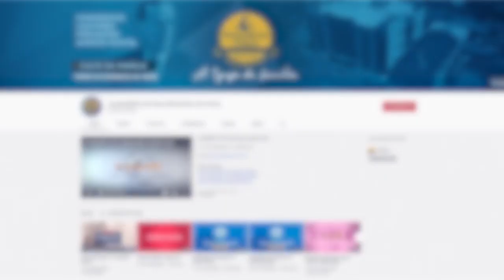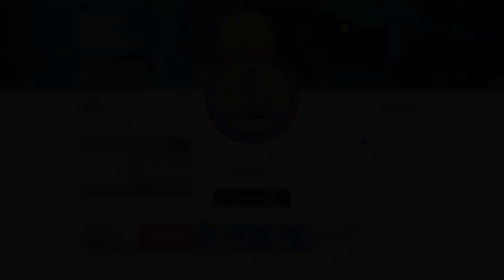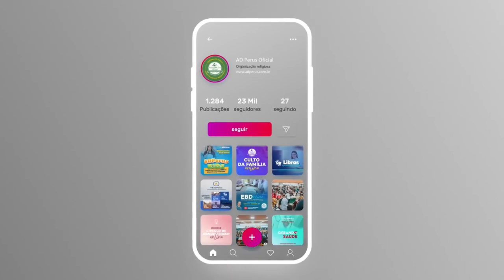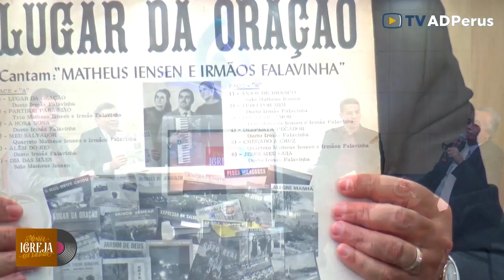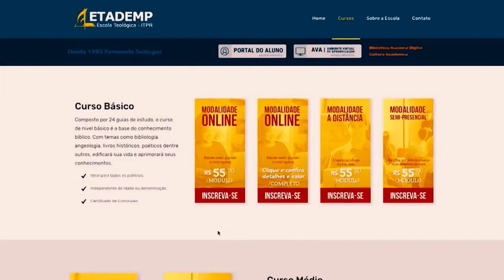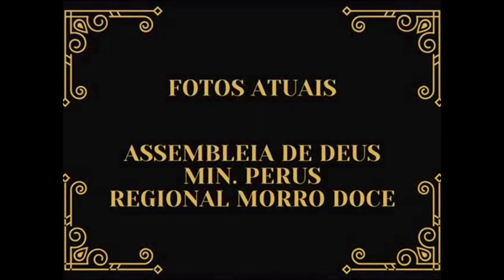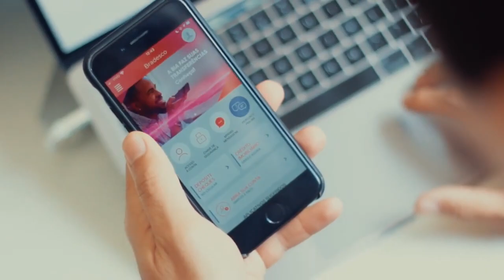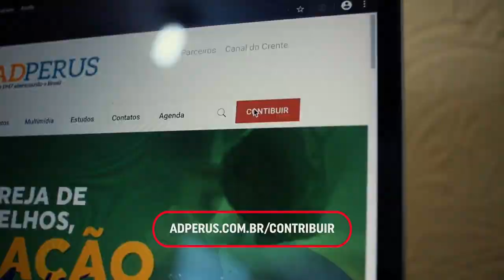Minha Igreja que Saudade: Regional Morro Doce - TV ADPerus 26.09.2021